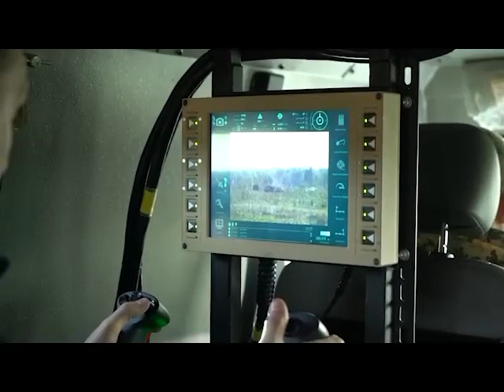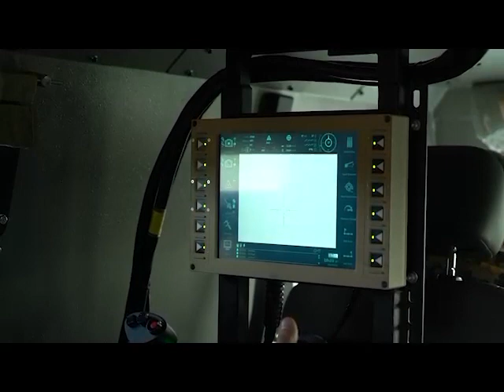Ukrainian made Kozak IFV with 14.5mm NKVT remote controlled weapons station made by Praktica